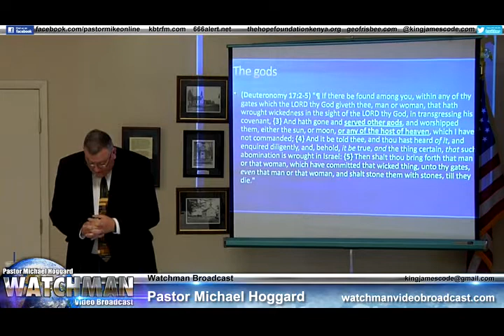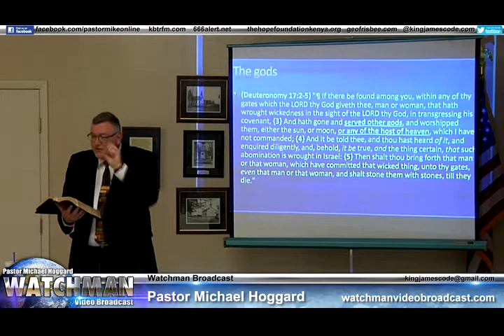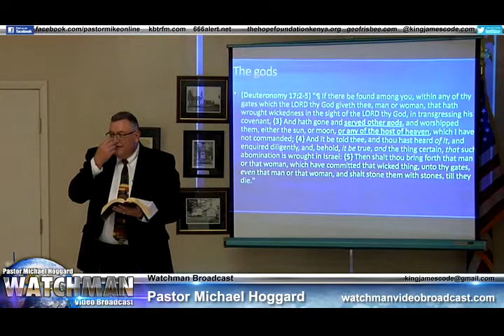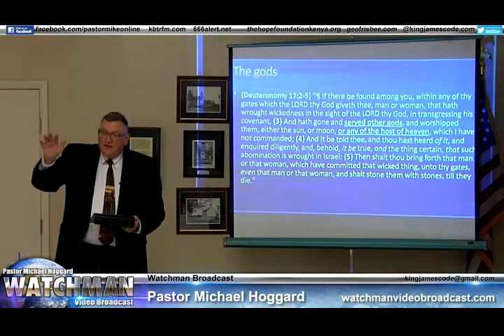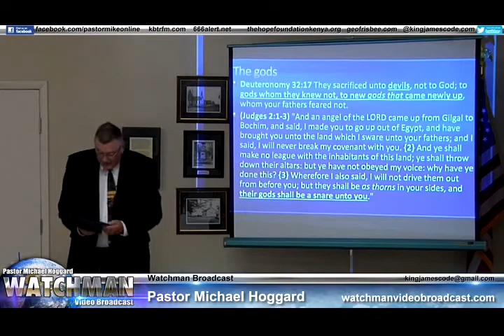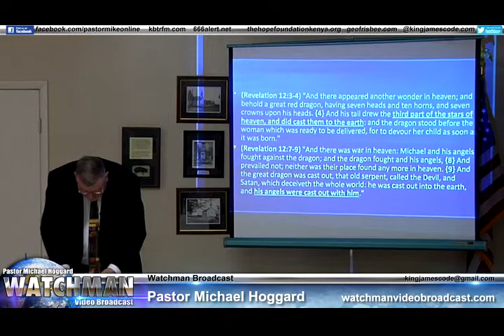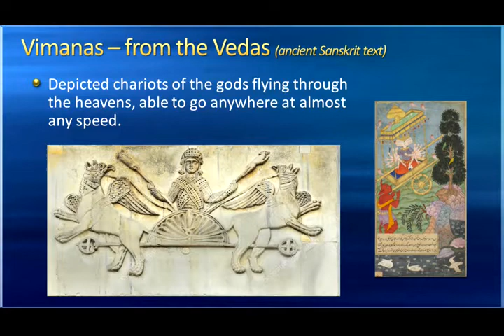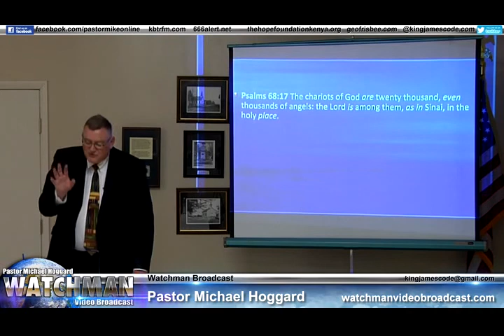Delphi Conference - Do Aliens Exist- Mike Hoggard